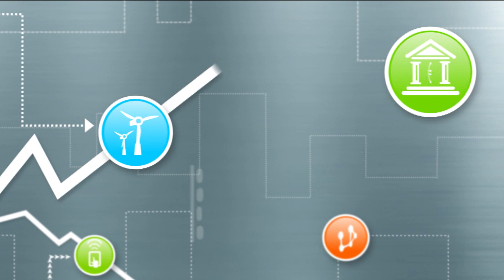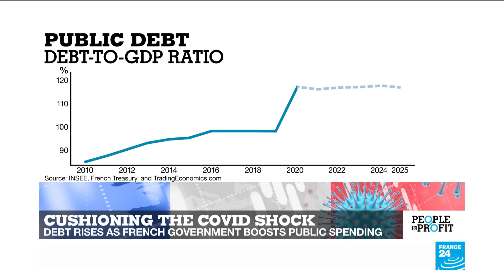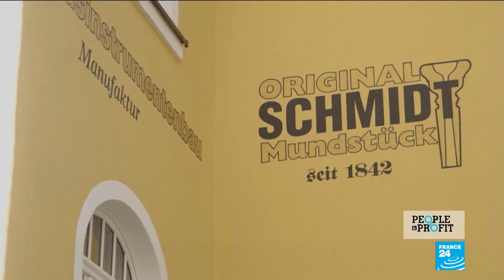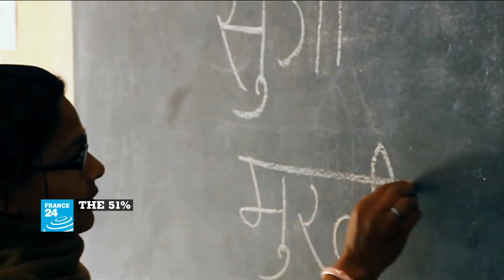Covid-19 shutdown orders: New Paris restrictions see bars and gyms closed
In Paris, gyms stay closed and bars are shut down in an effort to stop the spread of Covid-19. We'll speak to some of those affected. Also, as the French government prepares to announce more financial support for those hardest hit, we take a look at who's bearing the cost of this crisis. Plus our reporters in Germany head to a town that's made music its business for 300 years.